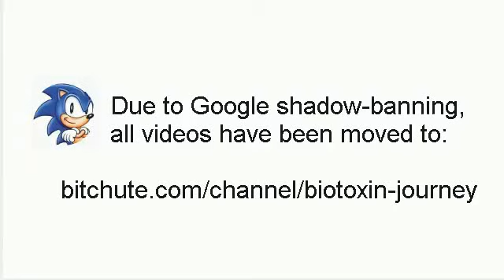Biotoxin Journey New Location